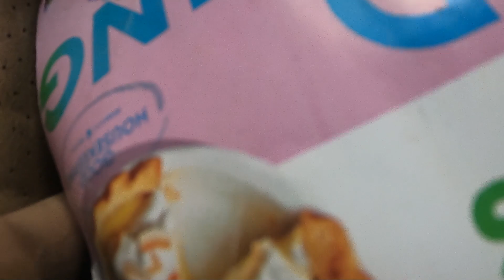No Purple Jeep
The purple 99 jeep alternator and or battery had given out or having issues so I was unable to take it on the trail.

I had went home to swap the jeep for the ford so I could make a mad dash to SMORR to surprise them. But ended up getting there and needing to get a tire for the trailer.

After a bit of time fixing a few things, we got on the trail and I sat in the back of the green monster. I only got this footage and since I forgot the intro and outro so here is some raw footage I have.